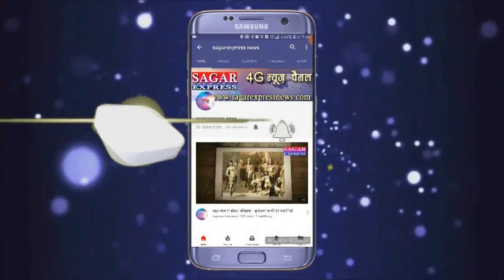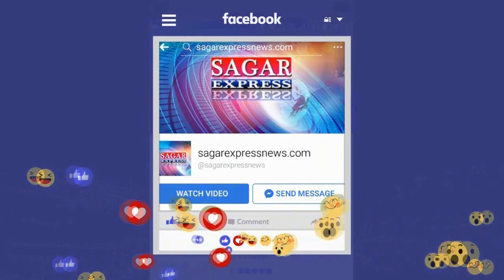सागर लोकसभा में बिगड़ी बाजी --भाजपा से दूर बाजीगर ---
गोपाल भार्गव  ने क्यों बनाई सागर सीट से दूरियाँ --देखिये इस खबर में